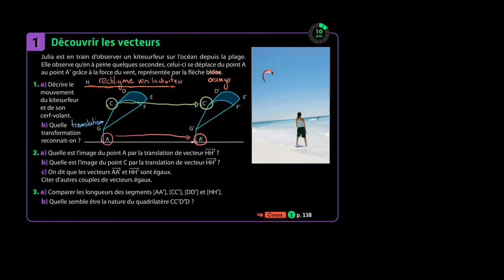Mathématiques - Découvrir les vecteurs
Retrouvez-moi en live sur Twitch Dans cette vidéo nous allons procéder à une introduction des vecteurs à partir d'une exercice pour le programme de seconde en mathématiques.

Table des matières:
0:00 - Question 1.
1:34 - Question 2.
2:40 - Question 3.

Sources:
Manuel Magnard Sésamath Seconde